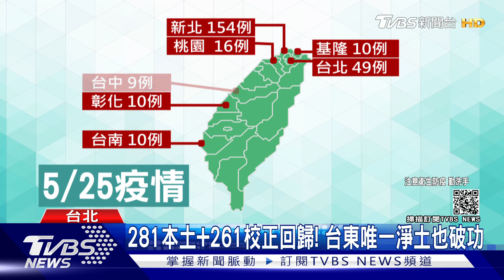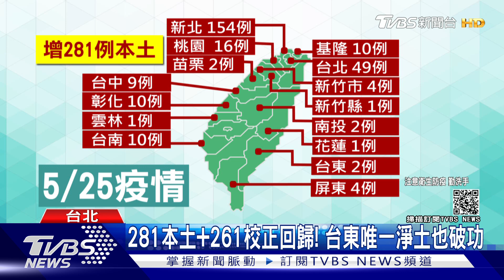本土281例+校正回歸261例 陳時中哽咽 怒"口罩都要警抓"｜TVBS新聞